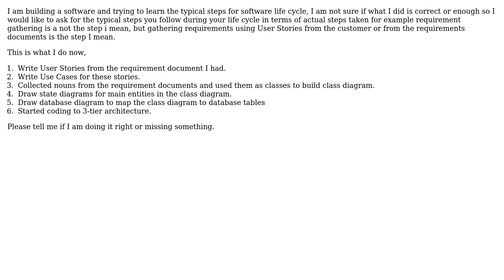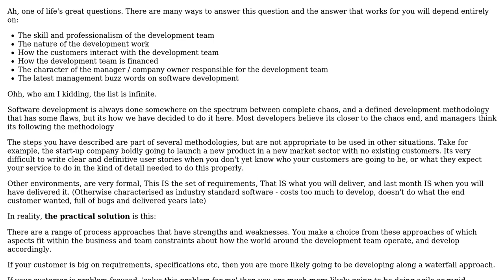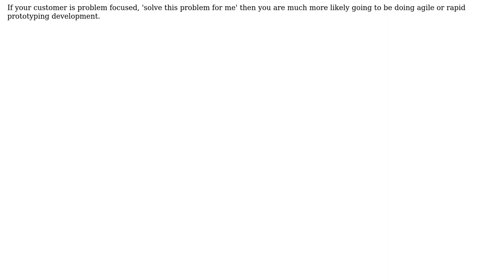Software Engineering: What are the practical steps of software development life cycle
With thanks & praise to God, and with thanks to the many people who have made this project possible! | Content (except music & images) licensed under CC BY-SA | Music | Images & others | With thanks to user Sisyphus user Michael Shaw user Kilian Foth and the Stack Exchange Network Trademarks are property of their respective owners. You are responsible for your own actions.